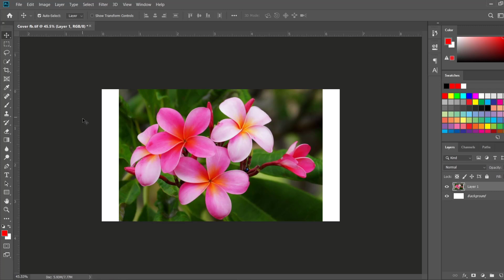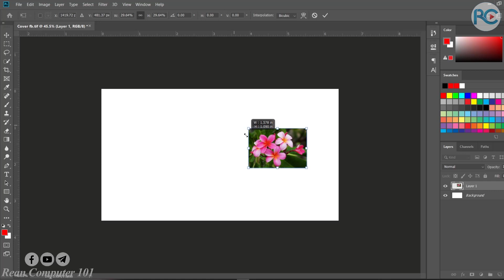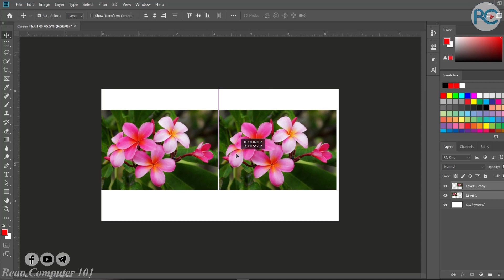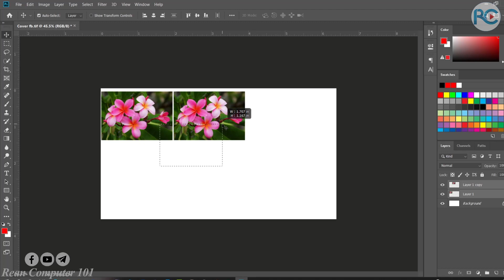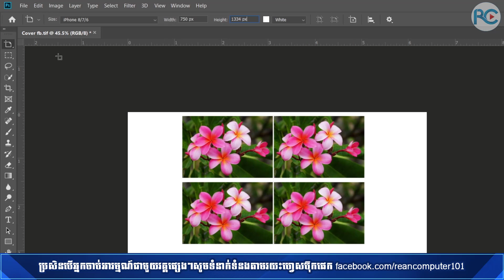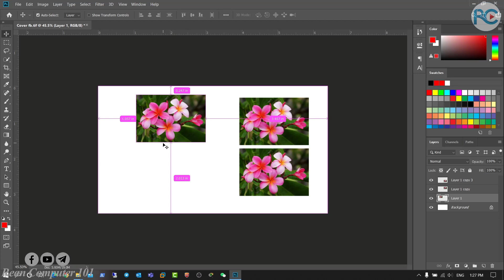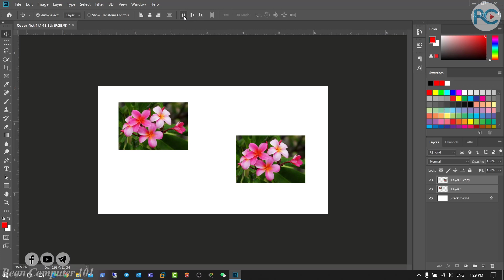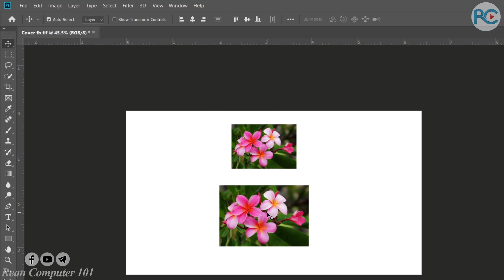រៀនកាត់តរូបភាព​ - លម្អិតអំពីរបៀបប្រើប្រាស់ Move Tools និងការរៀបចំផ្សេងៗ មេរៀន Photoshop Khmer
[5] ក្នុងវីដេអូនេះបង្ហាញពីរៀនកាត់តរូបភាព​ - លម្អិតអំពីរបៀបប្រើប្រាស់ Move Tools និងការរៀបចំផ្សេងៗ មេរៀន Photoshop Khmer

(រូបភាពដែលប្រើប្រាស់ក្នុងវីដេអូនេះគឺក្នុងគោលបំណងធ្វើបទបង្ហាញ)

🔵 មើលវីដេអូបន្ថែម 🔵